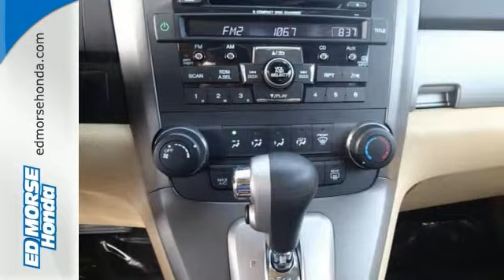2011 Honda CR-V West Palm Beach Juno, FL EL038447A - SOLD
Year: 2011
Make: Honda
Model: CR-V
Trim: EX
Engine: 2.4l 4 Cyl. Fuel Injected
Transmission: FWD Automatic
Color: Gray
Interior: Ivory
Mileage: 27018
Stock #: EL038447A
This 2011 Honda CR-V EX might be the one you've been waiting for. It has a 2.40 liter 4 Cyl. engine. This SUV only had one previous owner and is in top shape. Equipped with a 7-year/100,000 mile powertrain warranty and a 12-month/12,000 mile non-powertrain warranty, Honda certified pre-owned models put safety first. Drive away with an impeccable 5-star crash test rating and prepare yourself for any situation. This vehicle comes with a sunroof. According to a review from CarsDirect, Lots of standard safety and convenience features and Honda's reputation for reliability and resale value further bolster its appeal--and cement its reputation as a good buy in this class.

Address:
3790 W Blue Heron Blvd